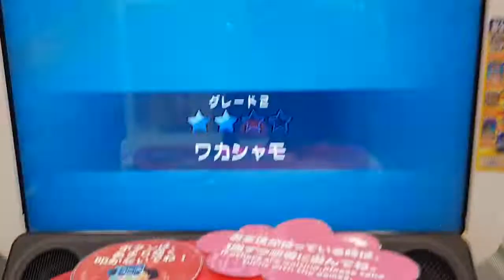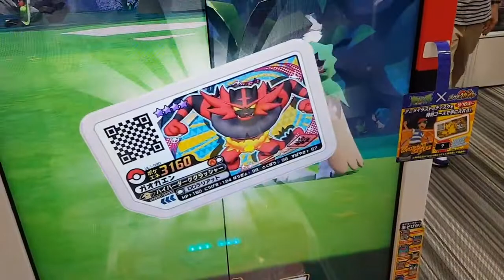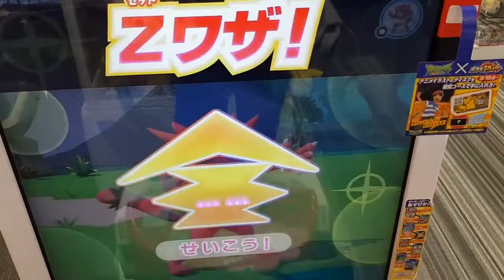🎥 Découverte : La borne d'arcade Pokémon Ga-Olé au Japon !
Lors de mon séjour au Japon, j'ai pu découvrir le jeu Pokémon Ga-Olé, une borne d'arcade Pokémon à laquelle je n'ai pas pu jouer car je ne maîtrise pas assez le japonais...